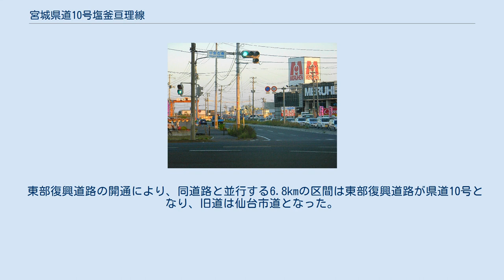宮城県道10号塩釜亘理線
宮城県道10号塩釜亘理線（みやぎけんどう10ごう しおがまわたりせん）は、宮城県塩竈市から亘理郡亘理町に至る県道（主要地方道）である。
 宮城県塩竈市の国道45号交点から同県亘理郡亘理町の国道6号交点に至る。
 太平洋・仙台湾に沿って、塩竈市中心部付近を通る国道45号から、仙台塩釜港塩釜港区および仙台港区を経て、仙台空港の滑走路下をトンネルで潜り、亘理町中心部付近の国道6号に至る道路である。
国道4号仙台バイパス、仙台東部道路、貞山運河などと並走している。
新産業都市「仙台湾地区」の臨海工業地区を結んでいる。
 仙台都市圏では「浜街道」と呼ばれている。
当地では国道6号を「陸前浜街道」と言うことがあまり無いため、混同されずに使用されている。
 閖上大橋南詰の変則五叉路交差点が渋滞箇所として知られているが、東北地方太平洋沖地震（東日本大震災）の際には閖上大橋が事故で閉鎖され、かつ、同交差点の信号が停電で機能せず、避難する車も殺到したため大渋滞となり、車に乗ったまま津波にのまれて犠牲になった者が多数出た。
 仙台市の復興計画では、海岸堤防、防潮林に続く津波への多重防御の3段階目を当線とみなし、地盤から約6 m盛り土した上に当線を通す予定になっている。
2014年3月に着工し、2019年3月末の完成を目指したが、一部区間で地盤改良などが必要になり、開通が約半年遅れていた。
その後、開通日が2019年10月19日に決まったが、令和元年東日本台風（台風19号）の大雨の影響で道路のり面の表土が流出する被害が出たため同年11月30日延期となった。
 また、当線より海側は「災害危険区域」（建築基準法第39条）に指定する予定。
 東部復興道路の開通により、同道路と並行する6.8kmの区間は東部復興道路が県道10号となり、旧道は仙台市道となった。
 仙台市若林区付近（2005年8月） 宮城野区中野石橋交差点、仙台港付近（2007年10月）